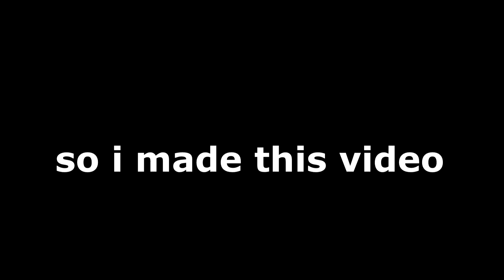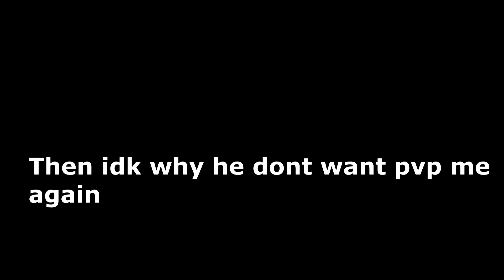【Ro-Ghoul】Hinami PVP [EP.1]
ik someone would think im only fighting with nub
but i just found some random people fight in public server xD
and also hope u enjoyed this video

❓what do u think about this game .w.